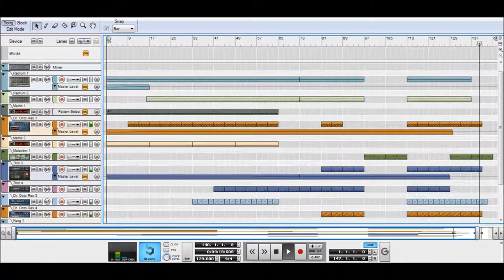Reason Propellerheads demo track promo -a...-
Demo track i made with Reason Propellerhead software only.
Somekind of minimalistic progressive.
The actual track is looping all sounds and play them in inspiring process mixing up and effecting them. Commend about how it seems to you especially if you are users of Reason.